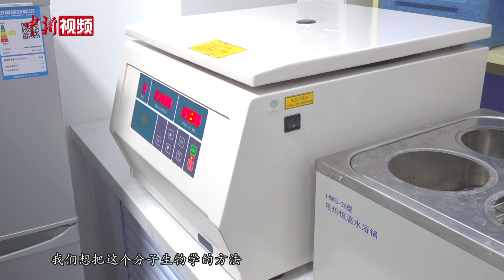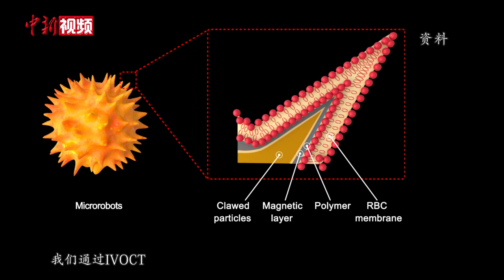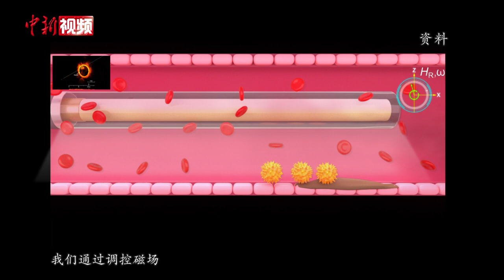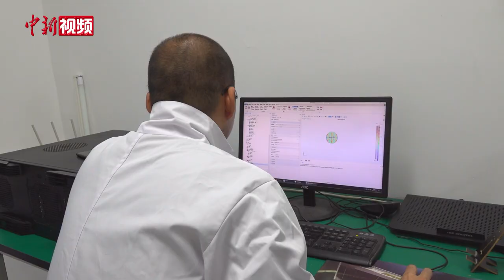在血液里“跑得快”“停得住”的仿水熊虫医用微纳机器人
近日，哈尔滨工业大学机器人技术与系统全国重点实验室、哈尔滨医科大学附属第一医院等联合开发出一款仿水熊虫医用微纳机器人，可实现在静脉血高速流环境中可控运动及靶向驻停，有效解决了微纳机器人无法在医学上应用的难题。